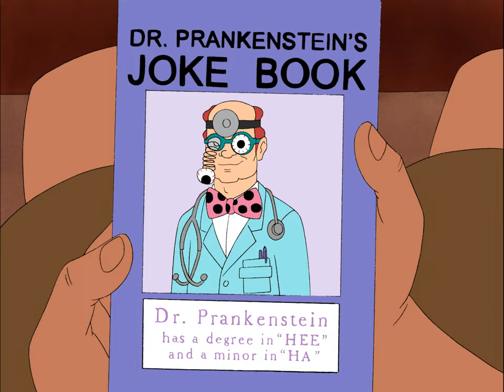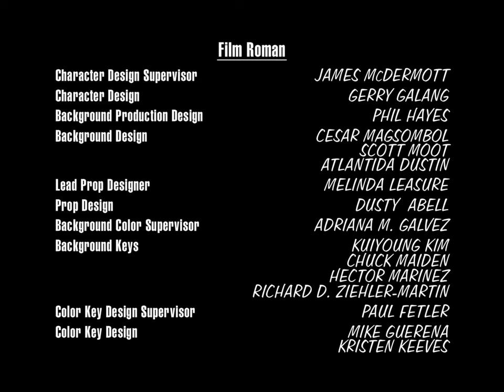KITH - S11E01 - The Peggy Horror Picture Show